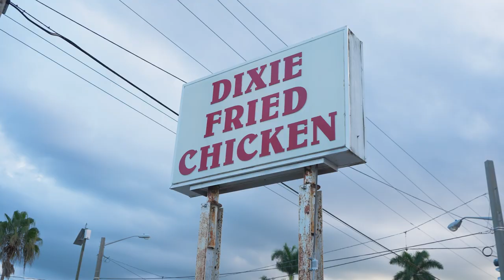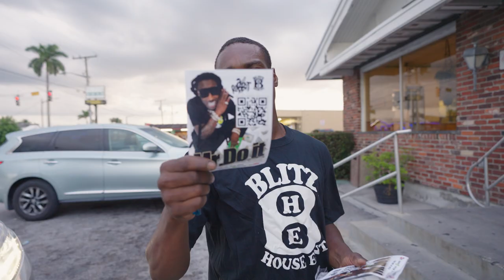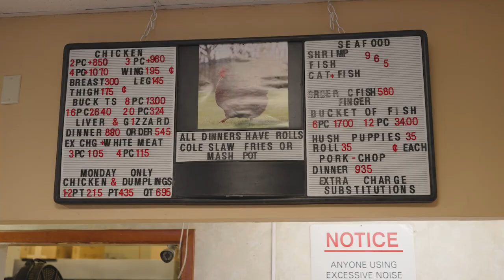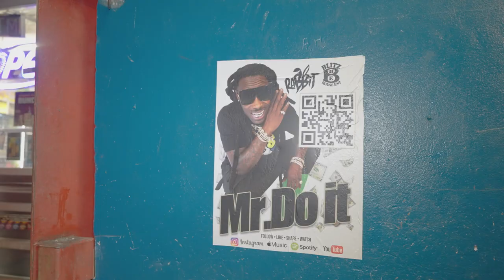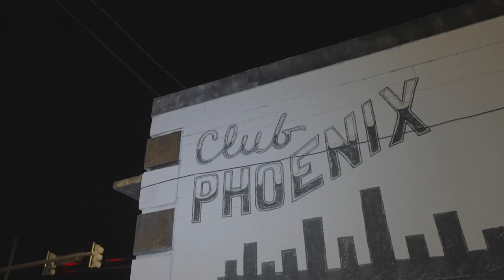Rabbit Mr Do It - Muck City Promo Run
Rabbit Sliding Through Pahokee & Belle Glade, Fl
Promoting New Single "Mr Do It"